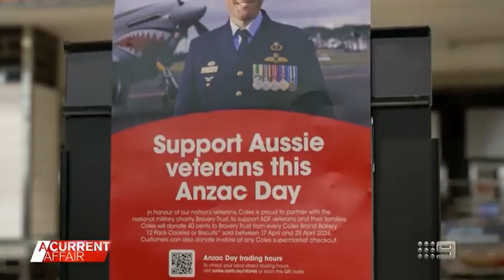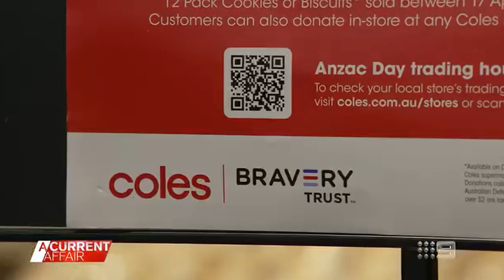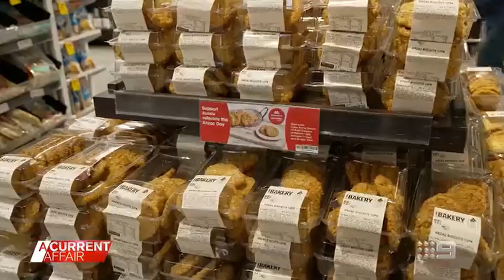Bravery Trust | A Current Affair Anzac 2024